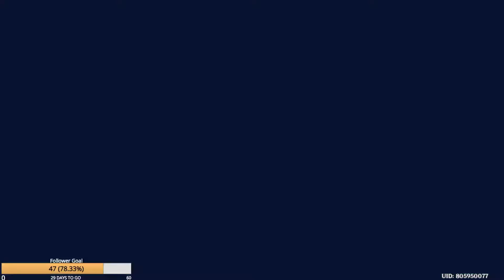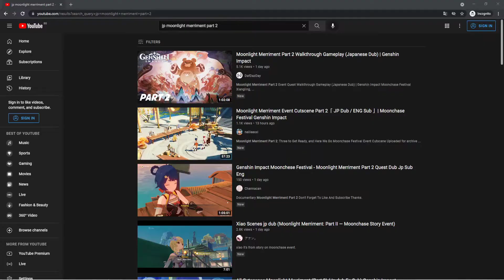(JP Dub) Moonlight Merriment Event Story Quest Part 2 - Genshin Impact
Moonlight Merriment: Part 2: Three to Get Ready, and Here We Go

Moonlight Merriment: Part II  Event Story Quest
F2P Japanese Voice Dub playthrough of the game.